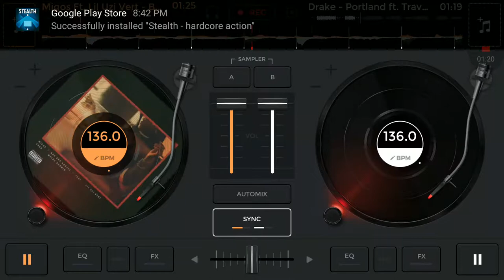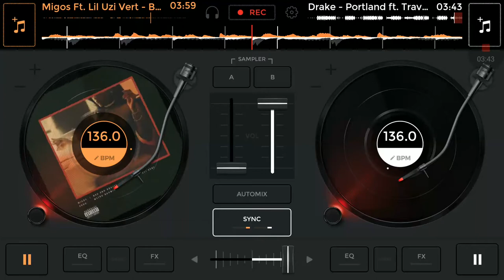BAD AND BOUJEE X PORTLAND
Sorry for bad quility this is my first time ill do it better on my next